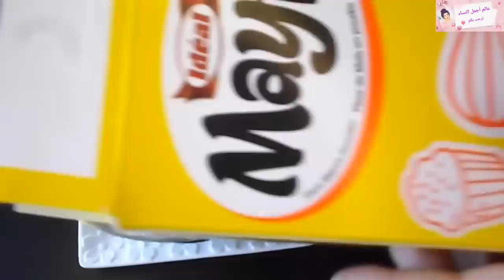معجزة الثوم سبحان الله سيجعلك بنت16مهما كنتي فوق40بشرة كالثلج بدون تجاعيد ولا ترهلات جربيها بنفسك